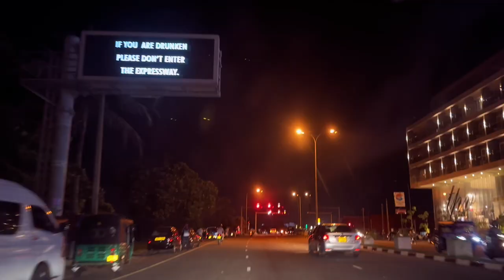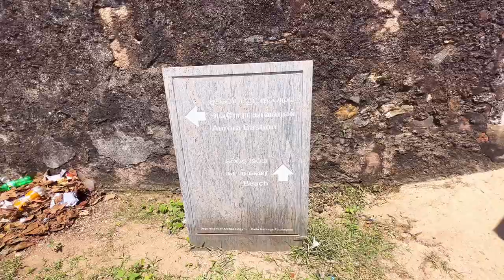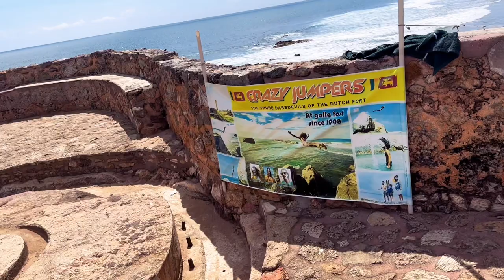Why you shouldn’t miss Galle? | Luckiest venue for the SL cricket team | Travel vlog 05 | Epi 05